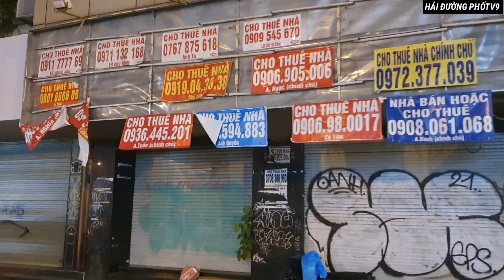Mêtro bến thành suối tiên | cập nhật hình ảnh mới nhất | HẢI ĐƯỜNG PHỐ TV9